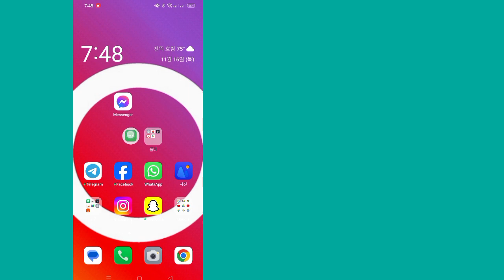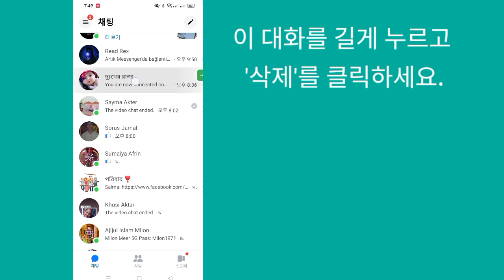메신저에서 종단 간 암호화를 제거하는 방법 | 메신저에서 종단 간 암호화 끄기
오늘은 메신저에서 종단 간 암호화를 제거하는 방법을 보여 드리겠습니다.

 메신저에서 엔드투엔드 암호화를 제거하는 방법을 알아보려면 이 동영상을 시청하세요.